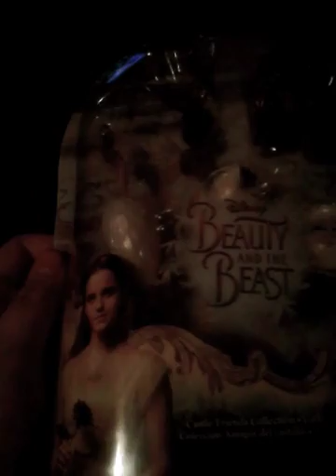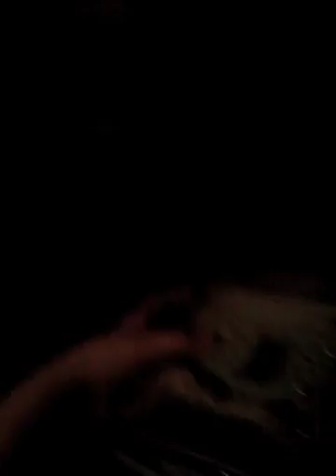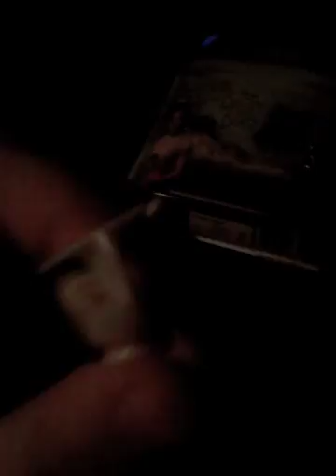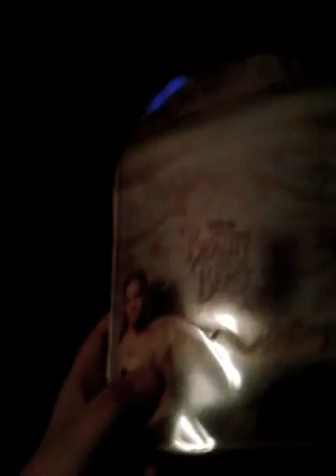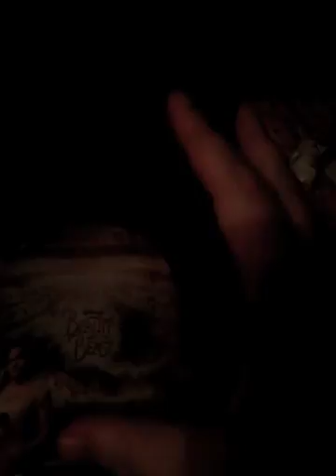Beauty and the Beast.figures.